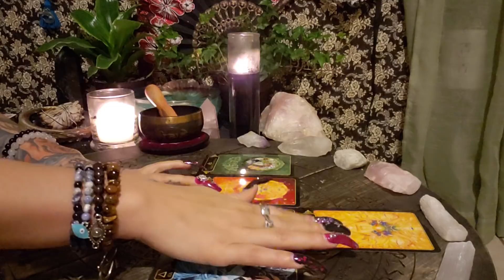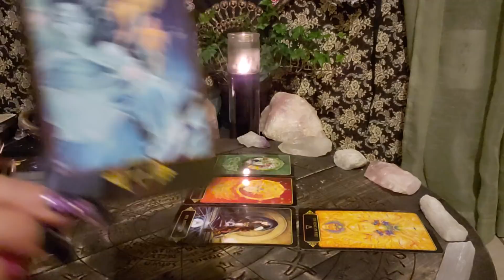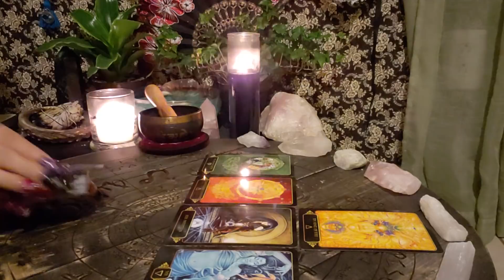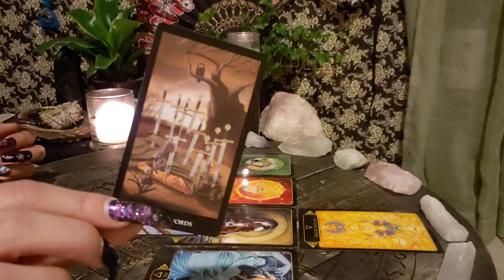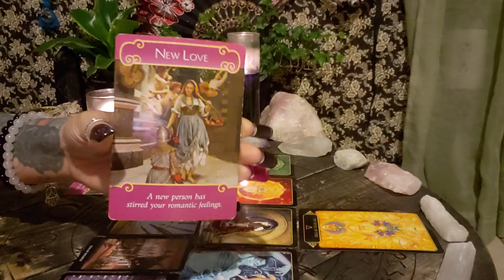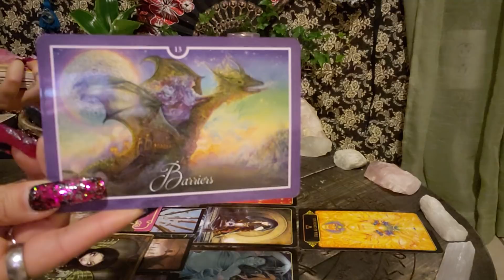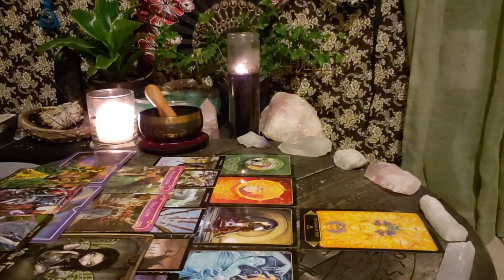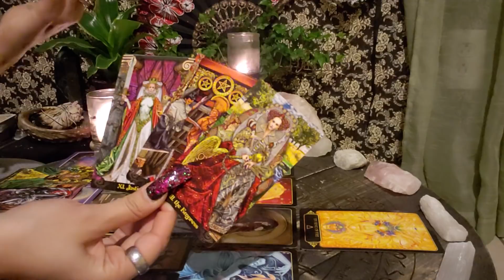Aries - Owning Your Life - MARCH 2019 Intuitive Reading